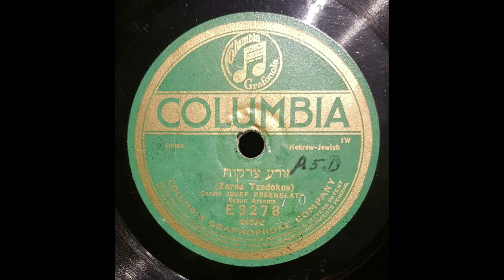Cantor Josef Rosenblatt- Zorea Tzedokos, 1917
Hebrew- Jewish